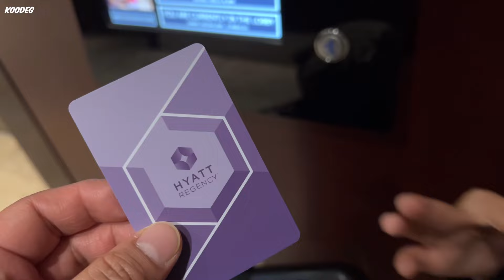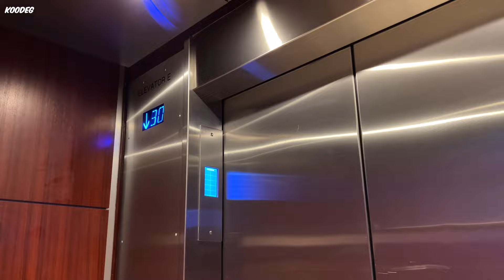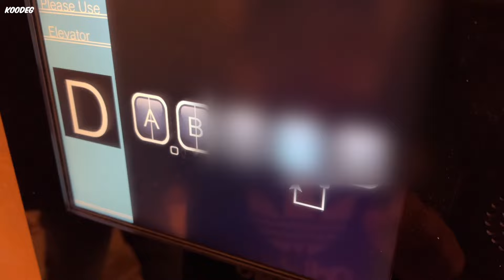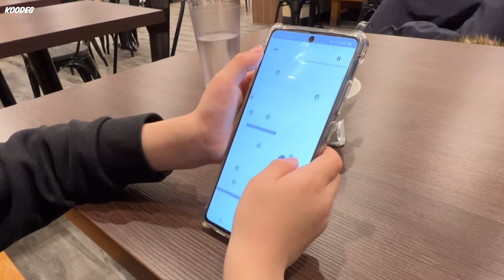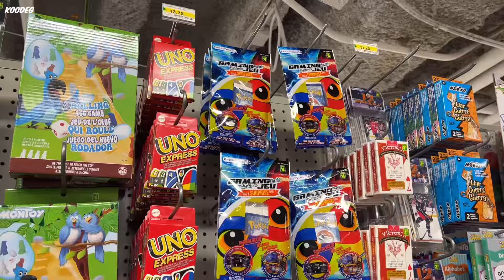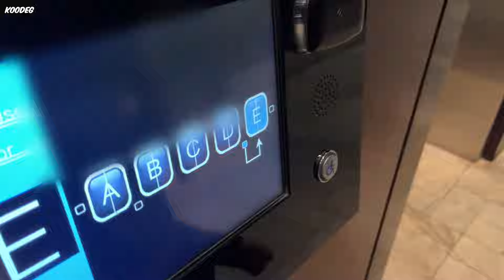🇨🇦캐나다 여행 | 브이로그 | 미국에서 차로 캐나다 넘어가기 | 도착지는 밴쿠버 | Welcome Vancouver #1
봄방학 맞이 국경넘기

차로 6시간 또는 그 이상을 가야하지만

그래도 미국에서 다른 나라로 이동할 수 있다는 거!!

그 김에 캐나다 구경하기 ㅎㅎ